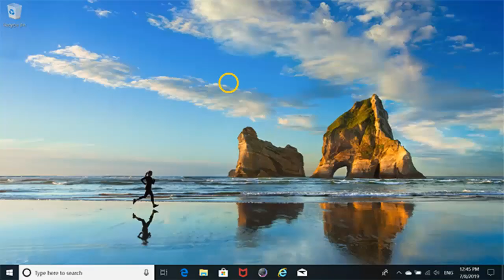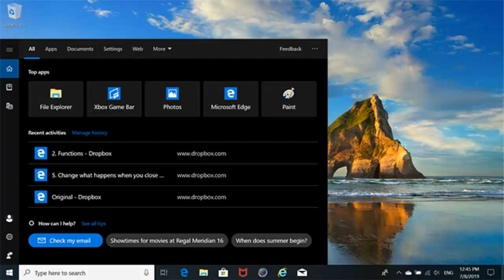How to set up Cortana on Windows 10 (Activate Cortana)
This Tutorial teaches you how to set up cortana and activate cortana windows 10 and how to set up cortana windows 10

how to set up cortana on windows 10
By watching our video you will know how to activate cortana by voice windows 10

Cortana is Microsoft's digital assistant and if you want, she can always be at your fingertips, ready to help you find anything on your Windows 10 PC, give you the weather forecast, and make sure you don't miss any important dates.
By default, Cortana is not enabled on your Windows 10 PC, but it doesn't take long to get her up and running!
In this video tutorial we present for you a method to learn how to activate cortana in windows 10
You can train Cortana to only respond to your voice, that way not just anyone passing by can shout out Hey Cortana in passing and accidentally her (or maliciously) on. To do this you need to train Cortana to listen to your voice. Make sure you are in a quiet place before you start these steps.

how to set up cortana in windows 10

These steps will demonstrate activate cortana by voice Windows 10

1-Click the Cortana search box.
2-Click Sign in to Cortana.
3-To use Cortana, you will need to sign into your Microsoft account. Click Sign in.
4-Select your account and then click Continue.
5-Click OK.
6-Enter your password, and then click Sign In.
7-Enter your PIN to activate cortana

Here's how to activate cortana on windows 10
I hope that this vidéo "cortana windows 10 setup" help you to know how to how do i set up cortana

Tuto : set up cortana windows 10 activate cortana
Category : windows 10 setup cortana
See Also